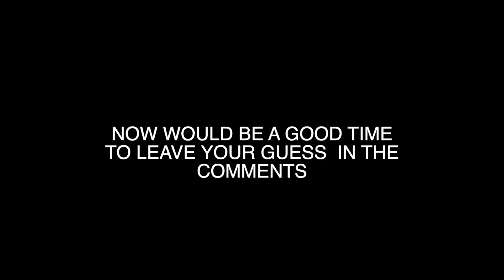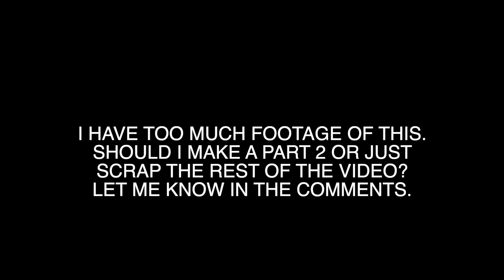The Skaters YOU Hate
So if you do those we are in love. I TRY TO POST DAILY AT 10:30AM